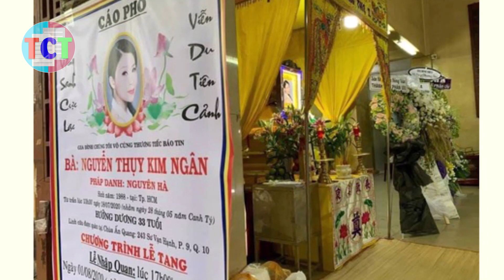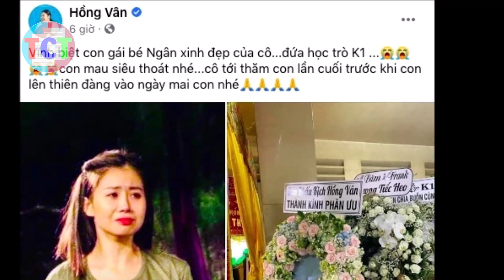Con gái NSND Hồng Vân đột ngột qua đời ở tuổi 32 khiến đồng nghiệp bàng hoàng